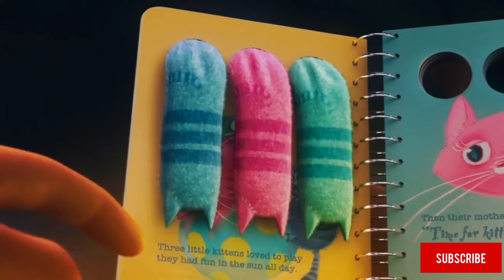Agnes - Lily | Despicable me